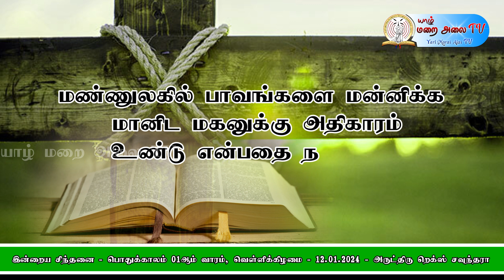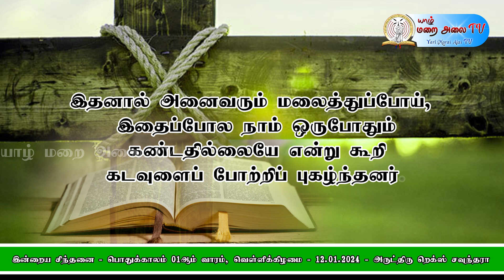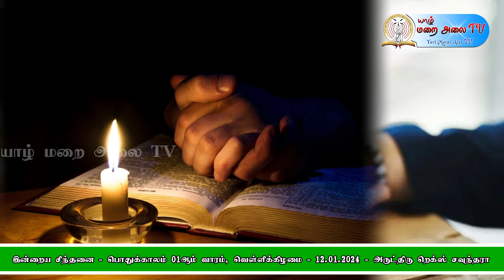DAILY GOSPEL REFLECTION - #12.01.2024 FRIDAY